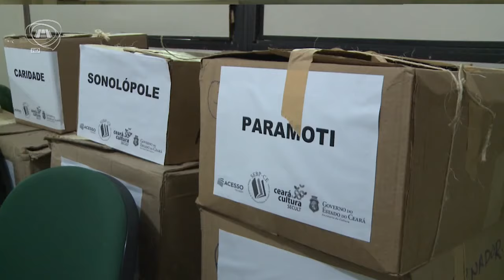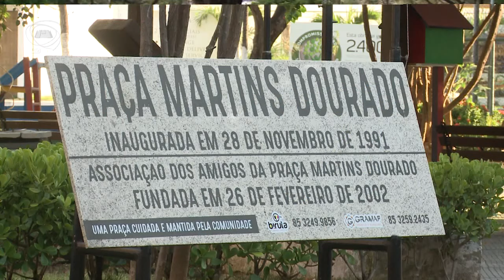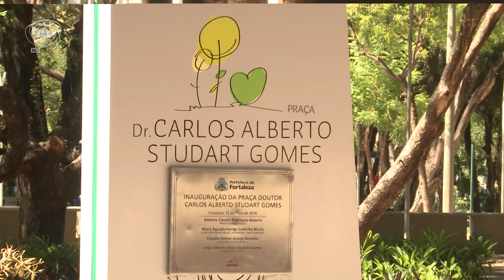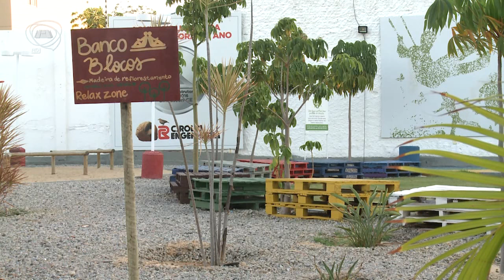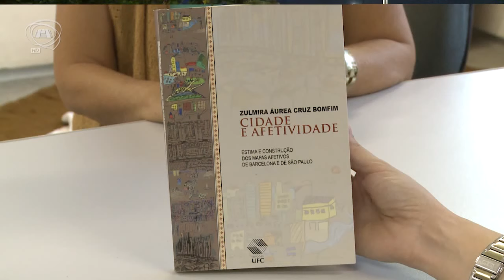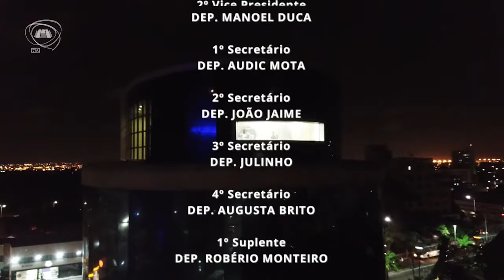TELEJORNALISMO | Jornal Assembleia 27/10/17